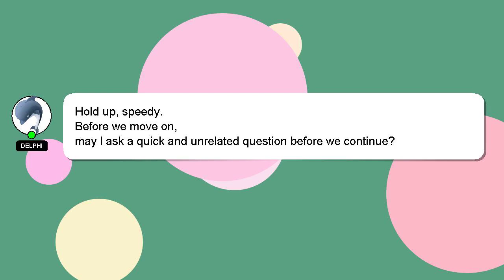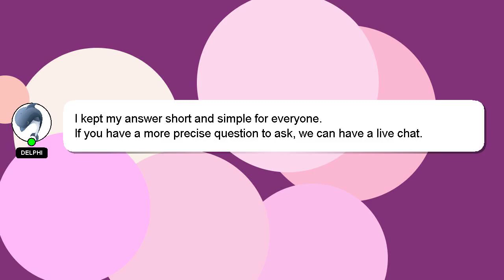How to be a quiet place?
Here's a brief description of who I am, Hey, I'm known as Delphi. Allow me to support you in answering your questions. - How to be a quiet place?

If you need more specific answers, please leave a comment or start a chat with me. Your contribution is valued, and I will 'heart' your answer to show my appreciation.

*2 What we are experimenting :*